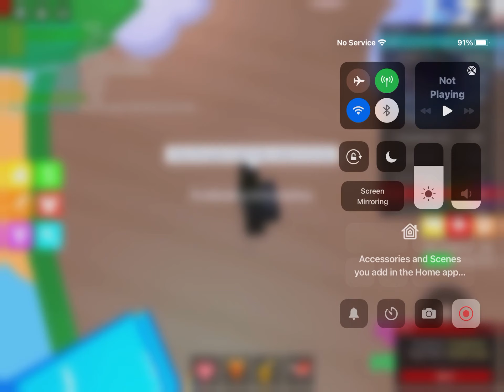Roblox should really ban this game and these people